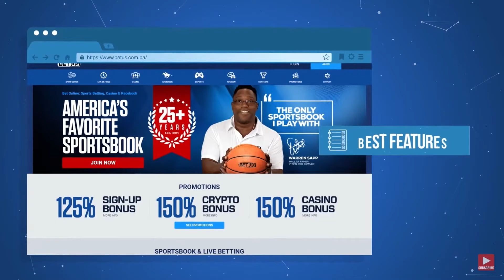How the Knicks DEATHLINEUP Makes Them UNBEATABLE!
According to coach Thibs the Knicks will run out new lineups where they play Julius Randle at center for 10 to 15 minutes game. This video will explore how a Knicks small ball deathlineup could make them a much better team & increase their odds of winning the championship.